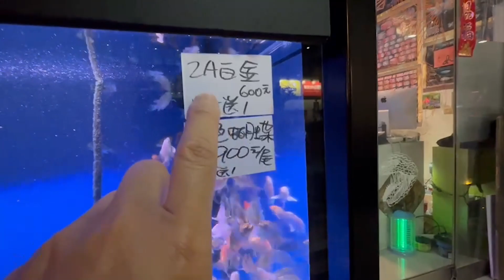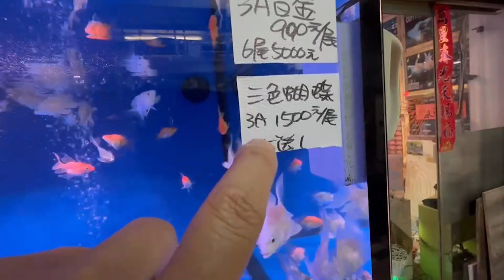【招財魚】彩色蝴蝶小魚，2個等級買5送1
💰【招財魚水族精品】- 實體店面經營者
👋 地址：台南市安平區中華西路二段65號
      　　     (安平家樂福對面)
👋 營業時間：星期二～五 13:00～22:00

       🎁 所有優惠與實體店面同步
       🚚 滿千免運

🟩 招財魚官方LINE ID：@721hwbaa

       👍 蝦皮看貨，私訊臉書、官方line滿千免運

👋 歡迎來店參觀
                  台17線，台南市政府家樂福對面
👋 不熟悉網路者，歡迎來電購買
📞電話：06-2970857